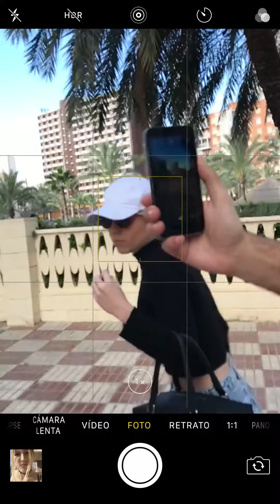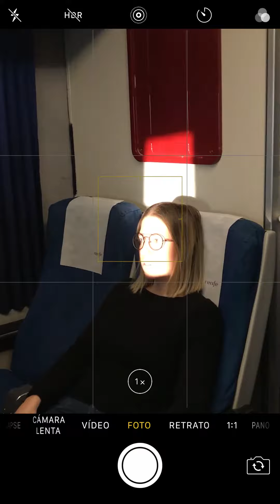Anímic 'Slave' (Video Oficial)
Video oficial de Slave
Artista: Anímic
Álbum: Skin (BCore Disc 2017)

Directora: Laura Sisteró (@laurasistero)
Actriz protagonista: Alba Miquel (@kurtila)
Asistente: Alejo Levis (@alejo_levis)

Since when are you a god?
You say my shadows yours
Did I lead you to this shame?
Or is it I that dug my grave?

Since when am I an animal?
Since when do I need a leash?
Did I put on too much makeup love?
Was it I that took your Peace?

Heaven don’t let your light shine down
This murderer will steal your crown
He’ll hide up there in the darkest corner
Waiting in fury, ready to scorn her

Since when are your a demon?
You now say I’m your slave
Did I teach you how to hate me?
Or is it I that can’t behave?

Until death does us part
You’ll prove it every word
Our kids will grow in oblivion
Their pleas were never heard